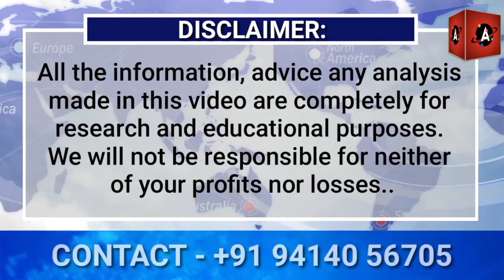Steel looks further weak or bounce back ??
मलेशिया के जून के अंत में पाम तेल का स्टॉक सात महीने के उच्च स्तर पर पहुंच गया। निर्यात में गिरावट

Steel मे तेजी सत्य साबित, कया अब होगी और तेजी या फिर मंदी ?/ steel news/ TMT/ billet/ Ingot

इंडोनेशिया ने इन्वेंट्री को बढ़ावा देने के लिए ताड़ के तेल की लेवी में सबसे बड़ी कटौती की

मदर डेयरी ने सोयाबीन, चावल की भूसी के तेल की कीमतों में कटौती की देखिए रिपोर्ट

सोयाबीन की कीमतों में भारी गिरावट की आशंका,जानिए क्यों आ रही है गिरावट, ये हैं प्रमुख कारण

केंद्र ने गेहूं के आटे की निर्यात नीति में किया संशोधन, 12 जुलाई से पैनल करेगा फैसला

NewsMarkets24
लोहेकारेट
आजकालोहेकारेट
steelprice
steelrate
steelprices
Billet rate
Ingot rate rojana
Tmt rate